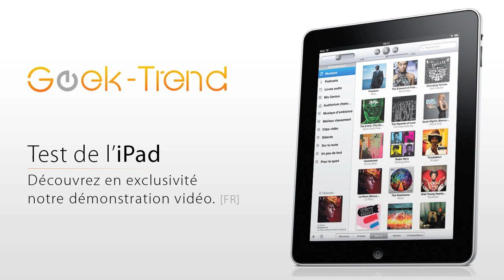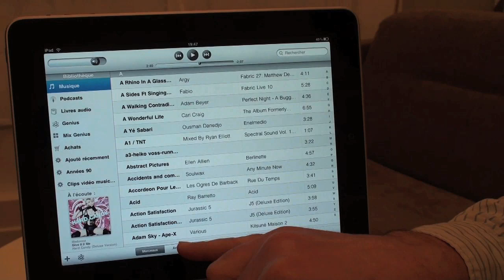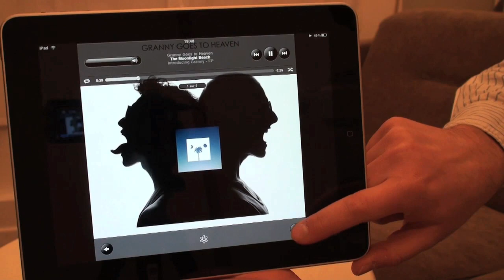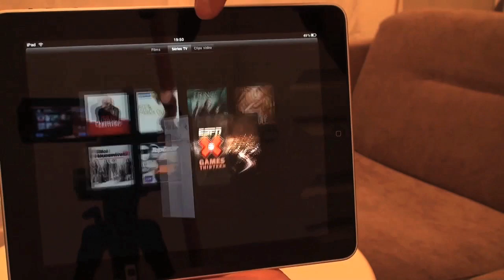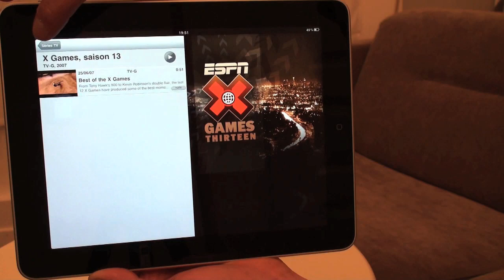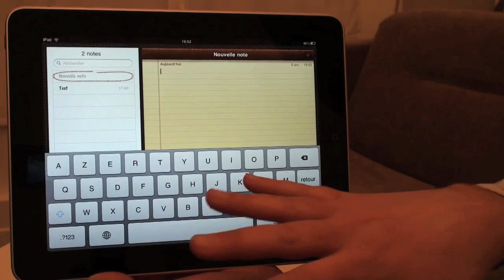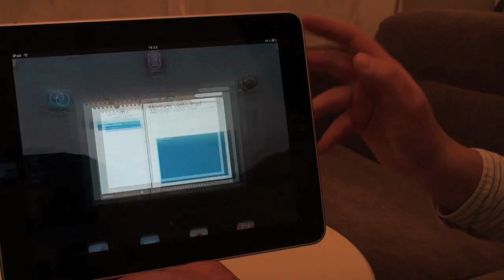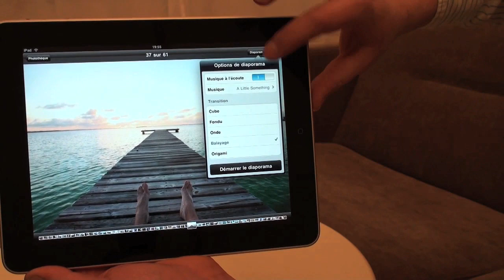Présentation de l'iPad par Geek-Trend Partie 1